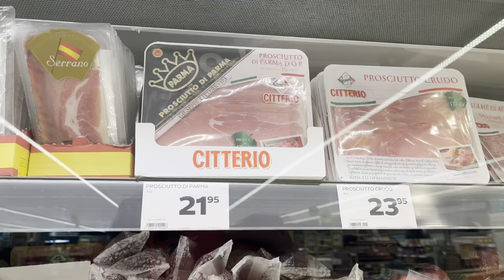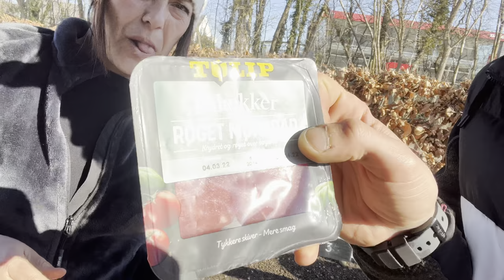Quanto COSTA fare la SPESA in DANIMARCA? | Road to Nordkapp EP.2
Secondo episodio del nostro Road To Nordkapp!

Oggi vi portiamo all'interno di un supermercato danese per vedere quanto costano i prodotti che siamo abituati a comprare in Italia!

I nostri accesori :
Barra a led
Sacco a pelo
Luce frontale